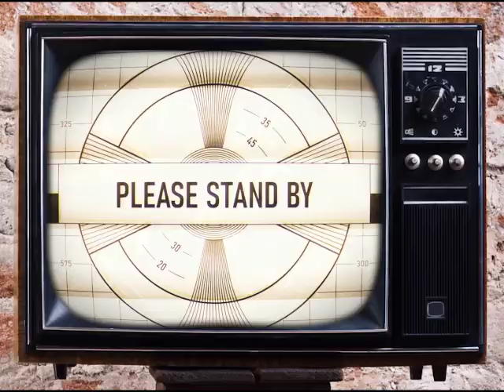William Regal early days of wrestling in Blackpool England